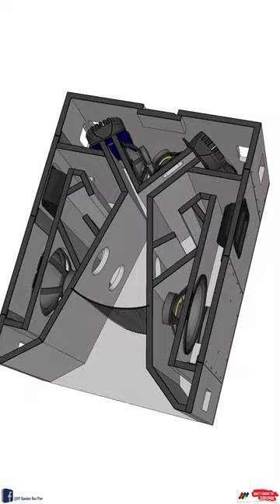DIY Speaker Box Plan | Full Range Loudspeaker 24 Drivers